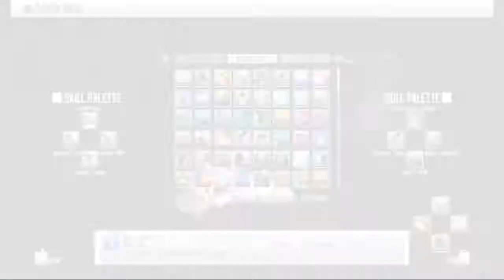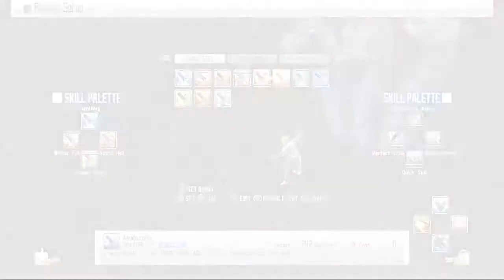SAO RE HF ソードアート・オンライン －ホロウ・フラグメント－ PC Part 126 Solo Tower Exploration Start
Whelp, since MC is over level anyway so I'll finish exploring this tower solo.

The new 2 sets of 15 vids total to  14.4 GB in size and should do until 01/07/2022 with my usual one-day per upload goal which includes the last Implement Unlocking of the game and end of the Volcano area with all High-Level Via In-game Notice defeated as well as Map explored. I Forgot Strea's Snow reaction like the Klein one but thankfully I have a back save and was able to merge it with the video it was supposed to be in. I also put my video on my main steam account as I will be transferring the save there later after part 165 which I'm close to finishing and will try increasing the screen size so I won't need to convert the videos anymore as well as transferring my Codex file to one of my steam accounts. If you have a steam account please check those out and tell me what you think. Also, to see my youtube videos early on youtube check my playlist of the game. it should be the 15-30 bottom latest video added there.